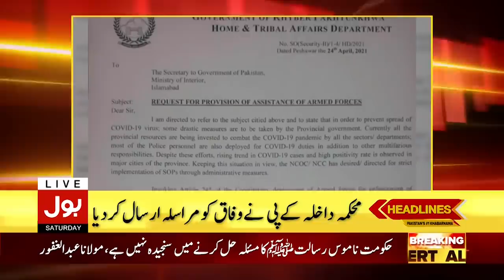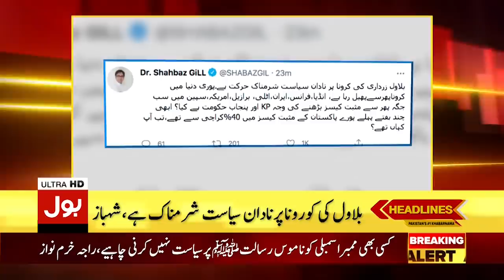Pak Army Coronavirus | BOL News Headlines | 11:00 PM | 24 April 2021